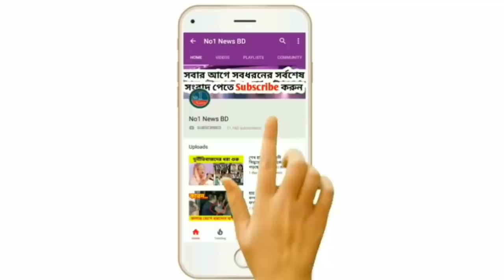কারাগারে কেমন আছেন পরীমনি? দেখুন কারাগারে যে করুণ অবস্থায় পরীমনি || Pori moni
কারাগারে আছেন পরীমনি? দেখুন কারাগারে যে করুণ অবস্থায় পরীমনি || Pori moni